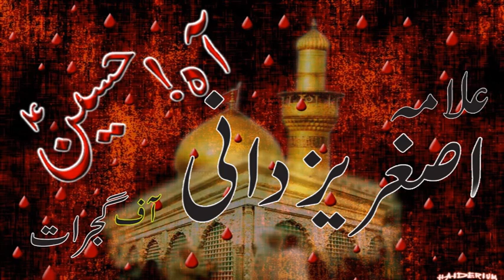Allma Asgar Yazdani of gujrat paet 1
Majlisa Aza Dhariwal gujrat 2018